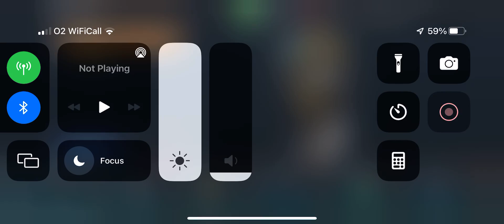Armed Heist: Baron Samedi Mask, Missions & Skull Heists (2nd Skull Heist Glitches Maybe W/Hackers?)